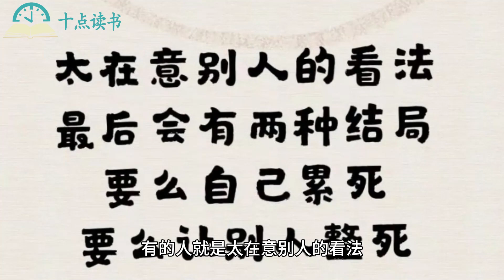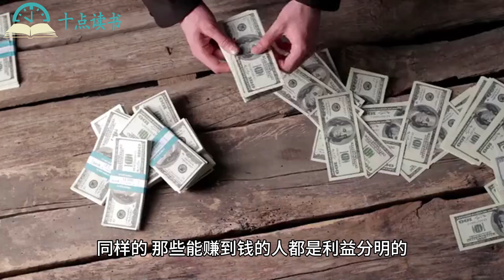【人性的弱点】一个人在发财之前，必须做出四个改变，尤其是第四点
*📕你能做到其中一条，你都能超越身边百分之九十的人，尤其是第四条，一定要认真看完，对你特别重要！